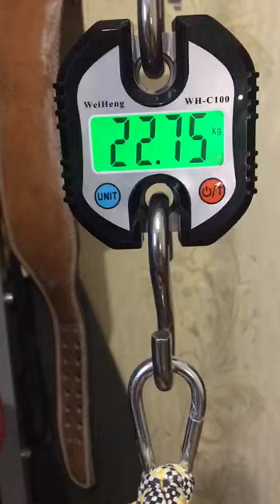Andrey Komarov (RUS) "KP WG MULTIREP" - 22,5 KG 13 reps (CH)